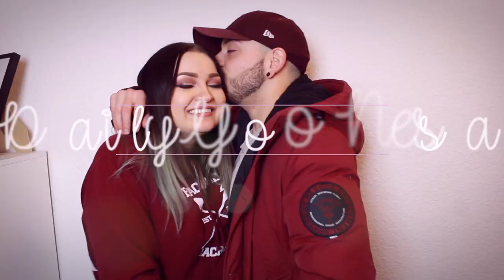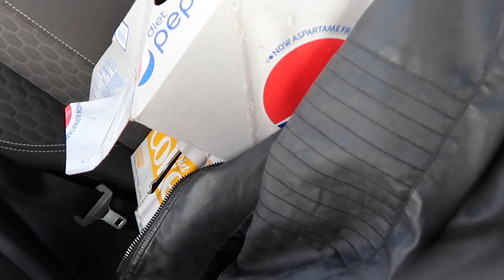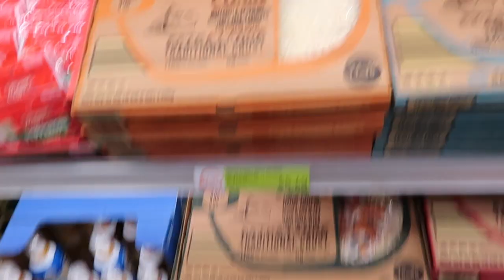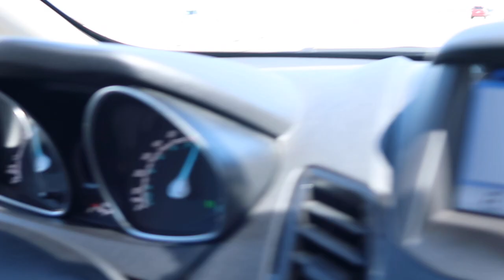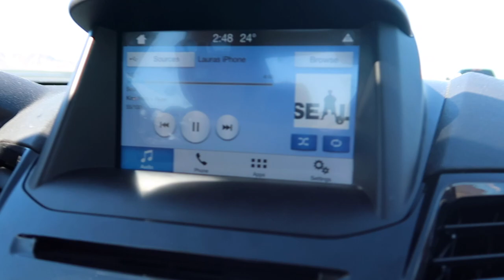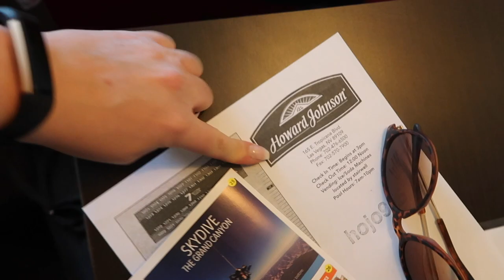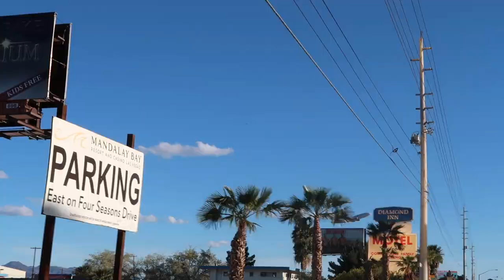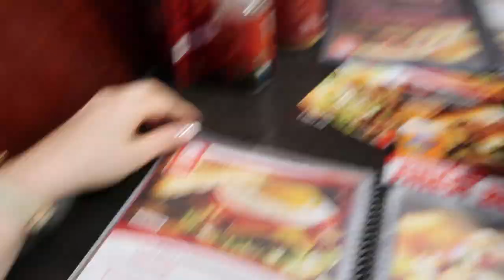Roadtrip nach LAS VEGAS - USA #6 - DailyYooNessa #887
Postfach für Pakete und Päckchen:

Vanessa Wolf
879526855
Packstation 115
44263 Dortmund
Postfach für Briefe:

Vanessa Wolf
Postfach 30 06 26
44263 Dortmund

Bearbeitungsprogramm: Final Cut Pro X